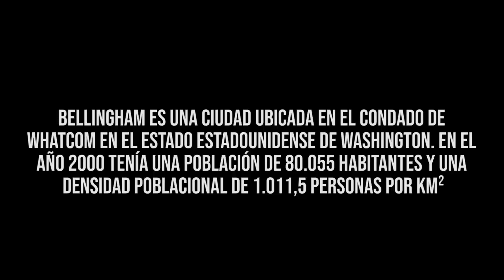Peterbilt 389 | Cruzando la frontera de EE.UU - Canada (Columbia Britanica)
Mods usados en el juego:

Truck:

Peterbilt 389.
Motor: Cummins ISX 15 - 550 HP.
Caja: Eaton Fuller UltraShift - 18 Velocidades.
Creador: SCS Software.

AI traffic Pack:

Autos variados.
Creador: JazzyCat.

Autos deportivos.
Creador: TrafficManiac.

Autos clasicos.
Creador: JazzyCat.

Bus.
Creador: JazzyCat.

Trailers: Volquete lateral.
Creadores: SCS Software.

Otros mods:

Nombres de empresas y trailers reales.
Creador: Grimes.

Paquete de sonidos.
Creador: Drive Safely.

Mi PC:

MB: Asrock 970 Xtreme4.
CPU: AMD FX 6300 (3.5 Ghz).
Cooler: Cooler Master Hyper 212 EVO.
RAM: Corsair Vengeance (3 x 4 Gb)= 12 Gb (1600 Mhz).
GPU: EVGA Nvidia GTX 970 SC 4 Gb.
DD: 500 Gb (7200 rpm).
Power: Corsair CX 600 Watts.
Case: Sentey Optimus GS 6000 (Red - Black).

Juego: American Truck Simulator.